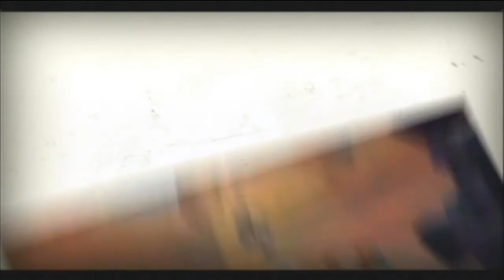[FR] Sly 2 : Band Of Thieves -- Episode 6 [HD]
N'oubliez pas comme d'habitude de réagir de nous donner votre avis sur la vidéo !
Vous voulez nous faire parvenir votre contenu ? pour vous informer des modalités d'envoi de votre contenu !